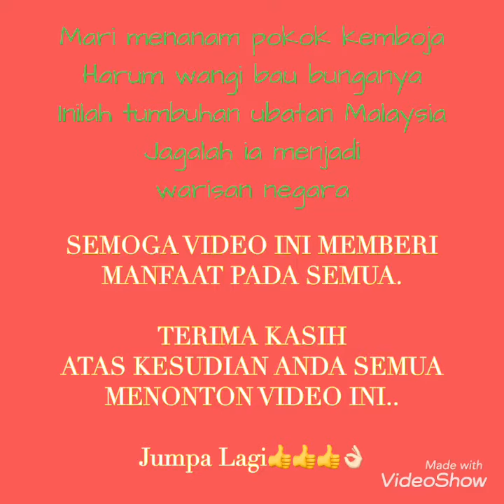POKOK JANGGUT ADAM @ BELIMBING TANAH | HERBA DI MALAYSIA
Video ini kami hasilkan adalah sebagai wadah  perkongsian khasiat & manfaat herba yang terdapat di sekitar kita.

Video kali ini kami paparkan tentang pokok, rupa, nama saintifik & khasiat herba janggut adam..

Semoga perkongsian ini dapat memberi manfaat pada kita semua.

Terima kasih..

DKADUK HERBS & FLORAL